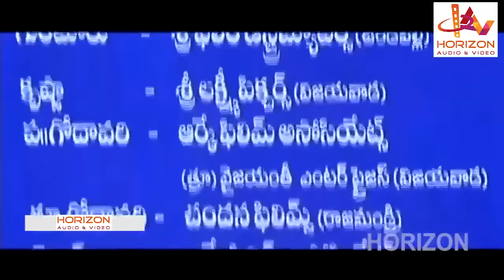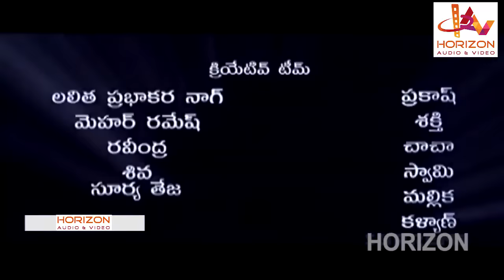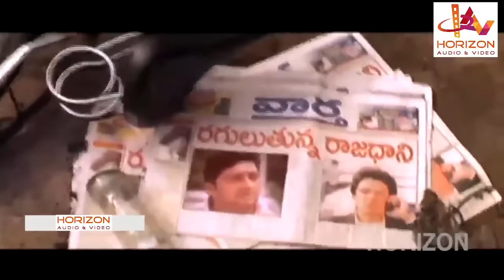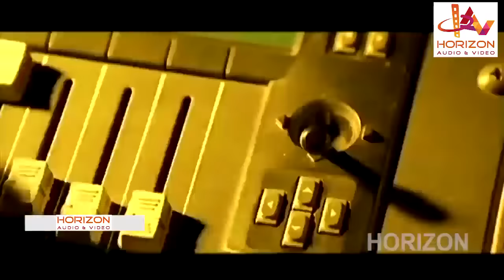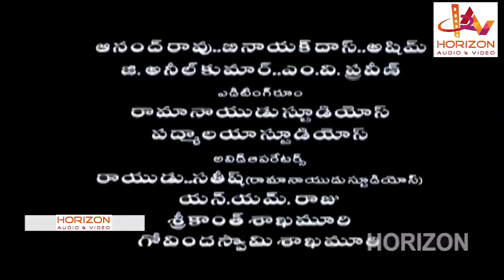Telugu Superhit Action Movie HD | Telugu Full Movie online | Bobby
Mahesh Babu Superhit Action Movie HD | Telugu Full Movie online |Telugu Thriller Action Movie Bobby